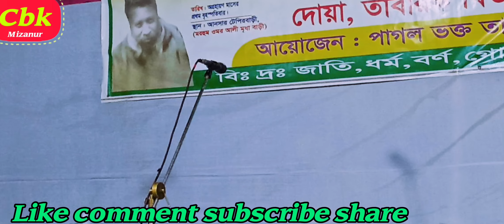৫টা চাউল এক মুষ্টি মাটি নদীর জল অথবা চোখের জল দিয়ে গুরু সেবা দিতে হয় শিরিন সরকার গুরু ভক্ত পালা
গুরু ভক্ত পালা গান চমৎকার উপস্থাপনা শিরিন সরকার#কি দিয়ে গুরু সেবা করতে হয়#